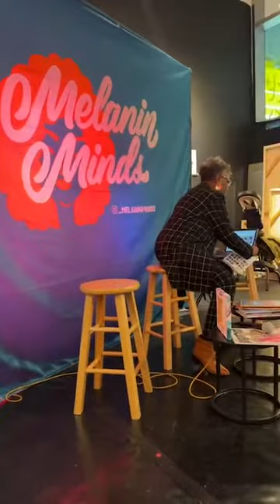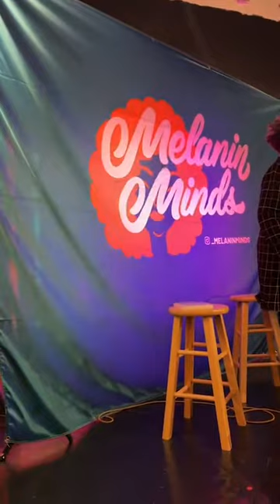Melanin Minds Mental Health and Art Road Trip Stop #2 Artist Talk Back #4 hosted by LaRae Infinity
Melanin Minds Mental Health and Art Road Trip Stop #2 Artist Talk Back hosted by LaRae Infinity, LaGina Rae (My Eye Artistry) featured an intentional opening by Melanin Minds Ambassador Linda K. Brown (Fully Unleashing Life) and community partners Onli Studios, Adler University & Melanin Minds Ambassador Alexis Ali (Tha Wellness Jawn).

The journey of mental health and how art plays a major role on our consciousness.